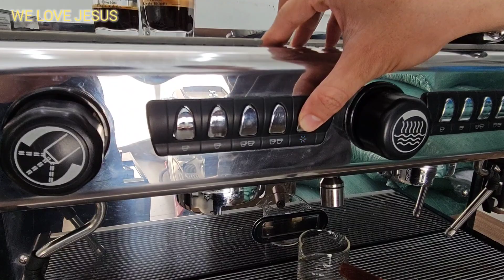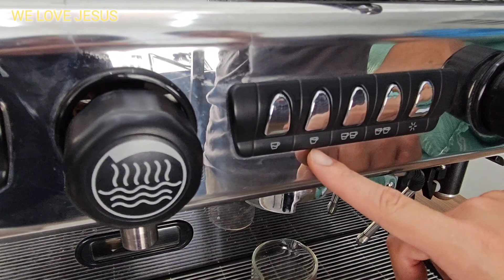Hướng dẫn cài đặt Set up định lượng nước máy pha cà phê Ý La Spaziale Special EK S2 - 0977794712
GIỚI THIỆU VỀ LA SPAZIALE
Máy Pha Cafe Espresso La Spaziale Special EK S2 2 Group là loại máy pha cà phê ý chuyên dụng để chiết xuất cà phê espresso cho các quán phục vụ cafe.
Máy Pha Cafe Espresso La Spaziale Special EK S2 2 Group thiết kế sang trọng, ngoại hình thích hợp với nhiều loại hình quán cà phê và không gian nội thất khác nhau.
La Spaziale Special EK S2 2 Group  có 2 Headgroups và 2 vòi đánh sữa. Mang lại năng suất hiệu quả cho những quán có lượng khách đông đúc mỗi ngày. Ở giữa hai Headgroups là vòi nước sôi, luôn có sẵn nước nóng phục vụ việc pha chế nhiều món như trà, trà trái cây, ca cao nóng,..

★ Lớp dạy pha chế cà phê giúp chủ quán tạo ra chương trình đào tạo nhân viên mới chuẩn